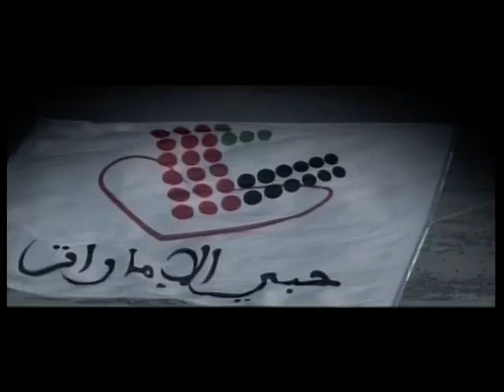الرابعة و الناس02/10/2014 ج4